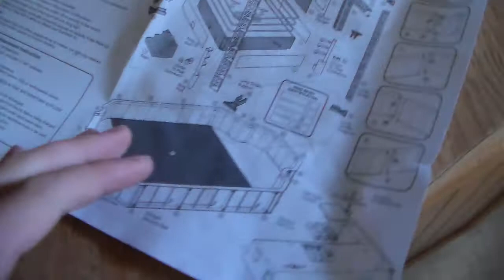WWE METAL VENGEANCE PLAYSET WITH REAL SOUND EFFECTS REVIEW!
Hey guys! you all asked for it! this is the WWE METAL VENGEANCE PLAYSET REVIEW WITH REAL SOUND EFFECTS! hope you enjoy it smash the like button along with the subscribe button and notification button and thanks for watching!!